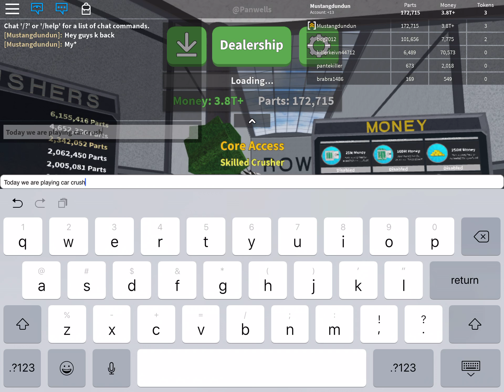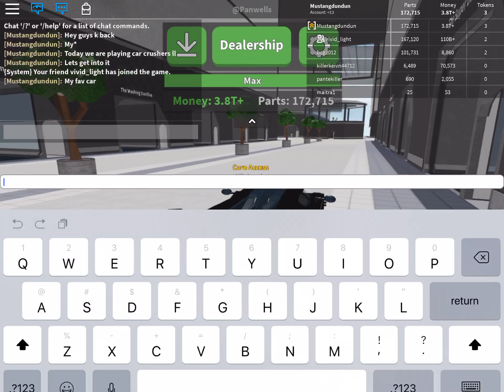Car crusher 2 awesome gameplay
Hi bud